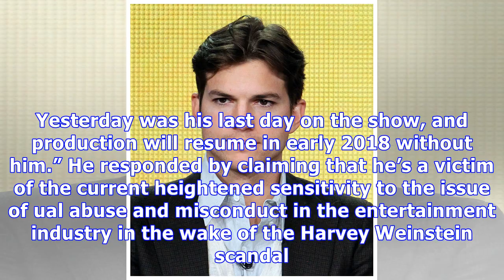Ashton Kutcher & Mila Kunis Will Be ‘Floored’ If Allegations Against Danny Masterson Are True